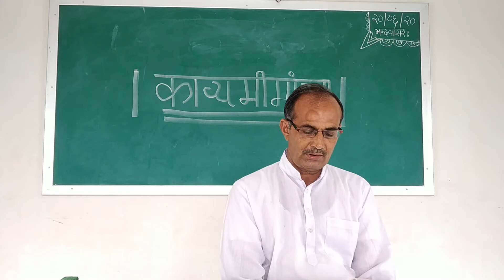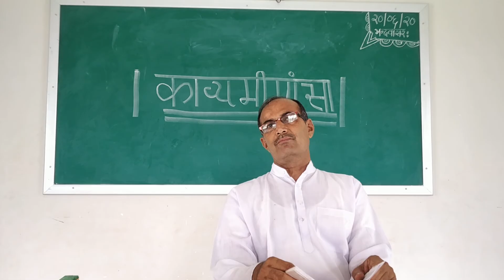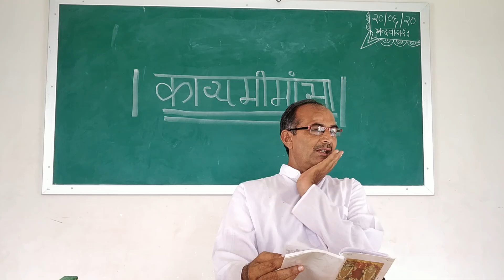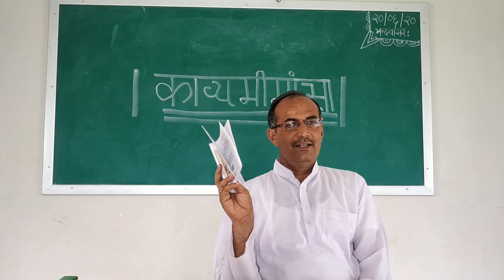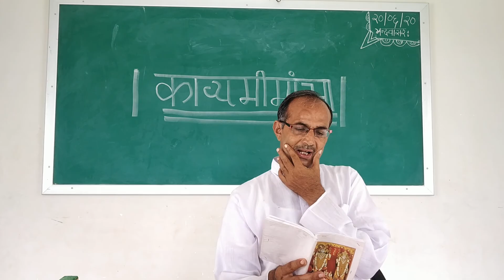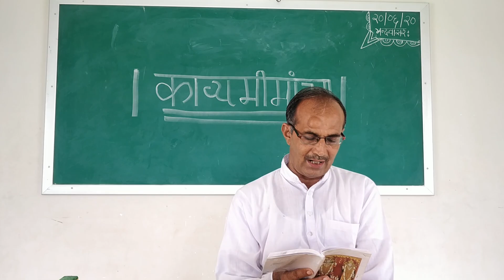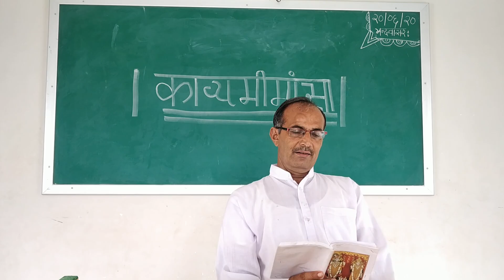काव्यमीमांसा-अध्यायः-1 भागः-1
काव्यमीमांसा-अध्यायः-1भागः-1